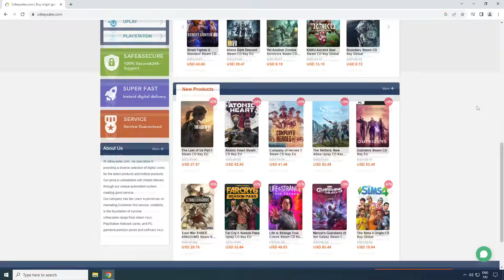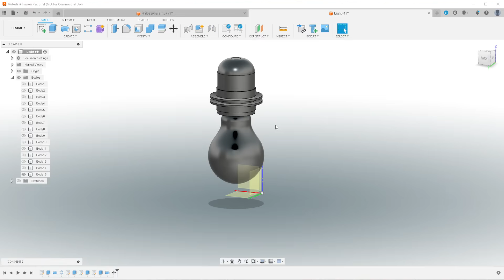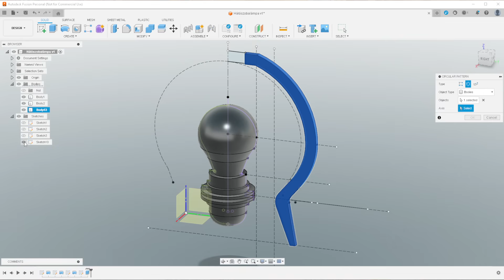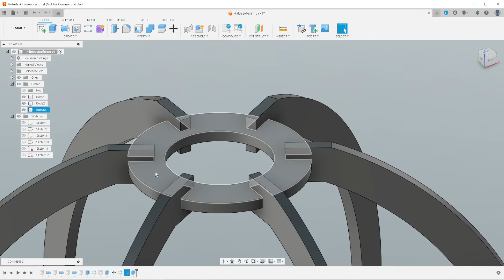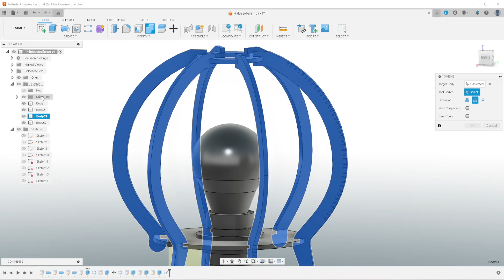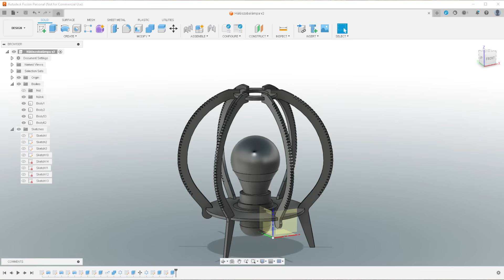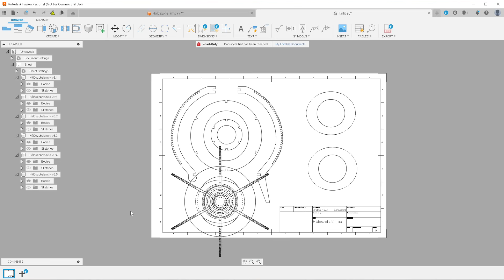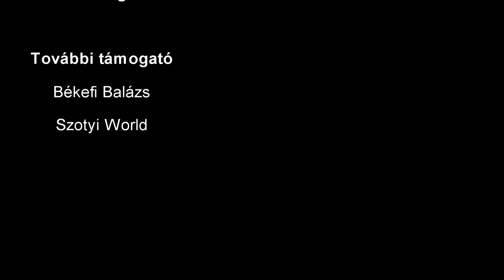Lámpa a hálóba | Hétvégi projekt ◆ Kreáció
CdkeySales Back to School Sale 30% kupon kód: WR25

Kellett egy lámpa így lett egy lámpa, bár kicsit több időt igényelt mint elsőre gondoltam volna.

(nem oktató videó)

Időbélyegek:
0:00 Intro
01:29 Lássunk neki